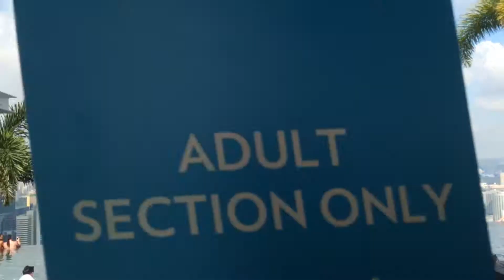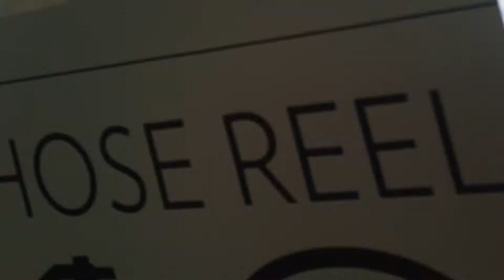Infinity Pool at Marina Bay Sands 2017